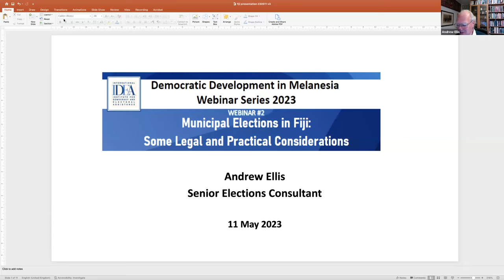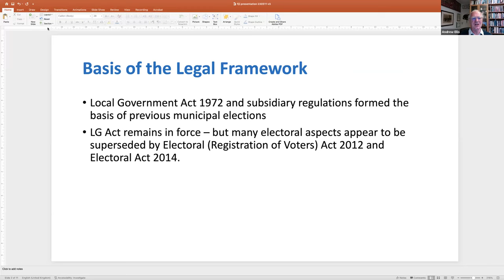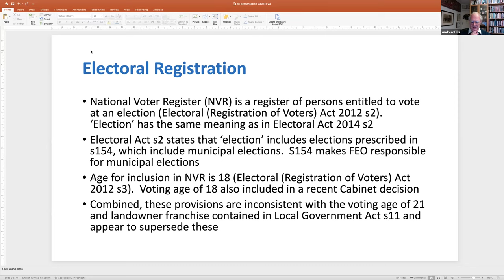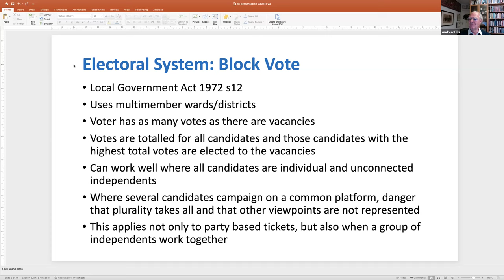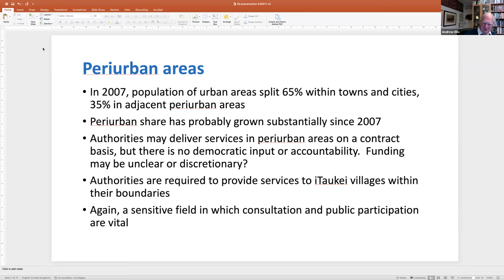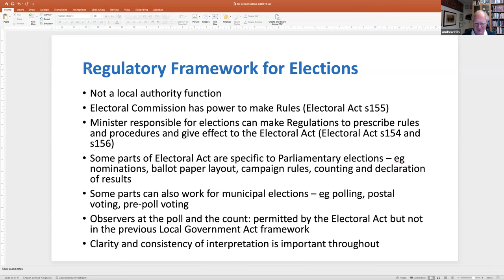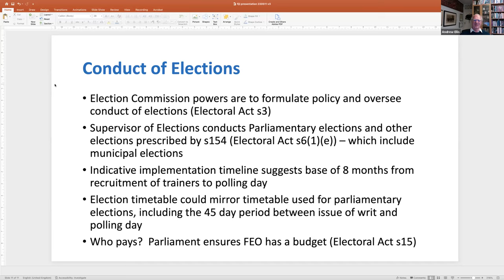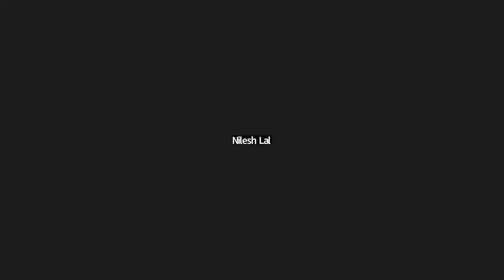Municipal Elections in Fiji: Legal and Practical Considerations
The International Institute for Democracy and Electoral Assistance hosted an online panel event, “Webinar 2: Municipal Elections in Fiji: Legal and Practical Considerations”, on Tuesday, 11 May 2023, from 9:00-10:30 GMT +12.

Fiji has experienced a challenging political history marked by four coups and political instability. The last local government elections were held in 2005, and since then, municipal councils have been run by appointed administrators. The local government structure in Fiji consists of four divisions and 13 municipalities, each with its own council. The councils are responsible for a range of services, including garbage collection, town planning, and road maintenance.

The new Fijian government intends to hold elections in September 2023, however, there are concerns that this may not be a realistic timeline to hold local government elections from scratch. The 2013 Constitution does not have any provision for Local Government Elections. In this respect, International IDEA commissioned a paper to consider existing legislation.

The paper seeks to identify possible gaps in legislation, areas in which legal interpretation and applicability are unclear and where more than one valid approach may be taken, and additional areas where political consideration of the existing legal framework may be valuable.  Its underlying principle is that for forthcoming local elections to be successful and recognized as legitimate and credible, it is important that their framework is robust and accepted as widely as possible.  The paper presents both legal and political questions in the hope that they may be helpful for Fijian stakeholders.